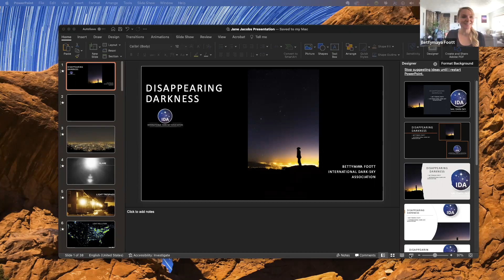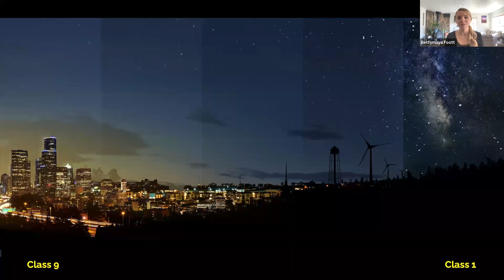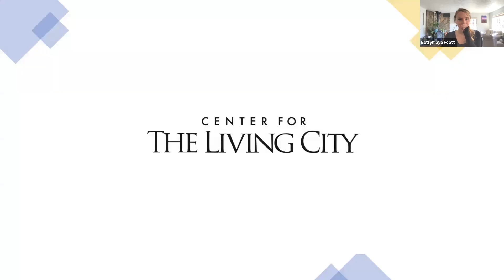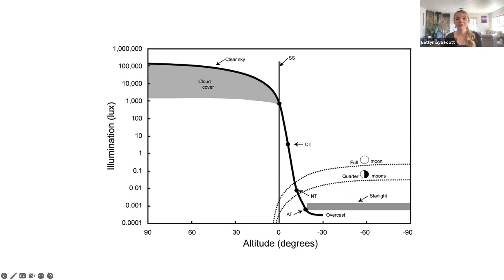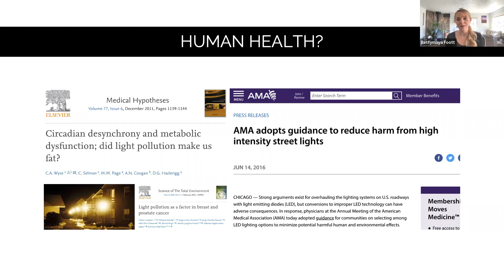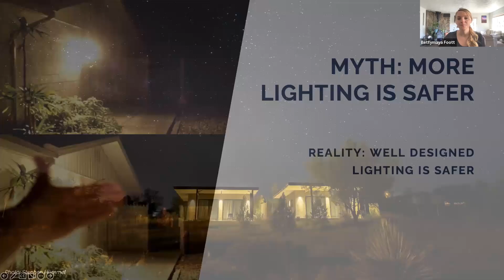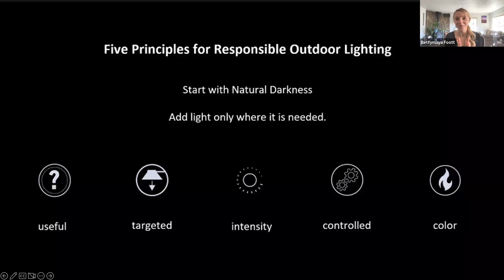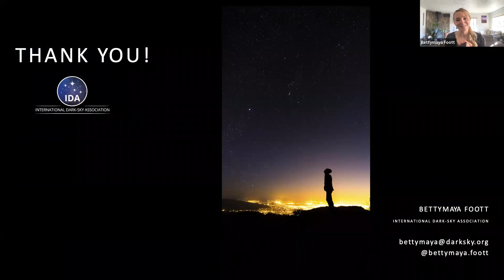Jane Jacobs Lecture | Disappearing Darkness with Bettymaya Foott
Join the Center for the Living City for a conversation with dark skies advocate and photographer Bettymaya Foott as she shows how disappearing darkness and starlight are causing or worsening many of our problems in cities and the environment. She’ll offer practical suggestions for how each of us can contribute to solutions in the design field and as community members. Foott challenges us to think of light pollution as a serious environmental concern and not simply as an aesthetic issue.

A special thank you to Marywood University’s School of Architecture for sponsoring this lecture.